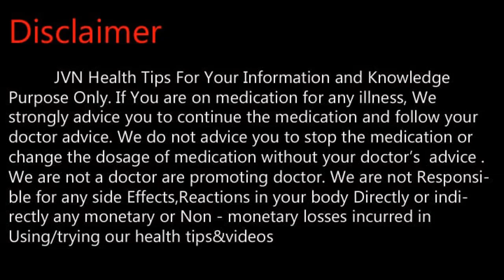உயிரை கொல்லும் காய்ச்சலுக்கு தீர்வு ?Tamil Health and Beauty Tips | JVN Health